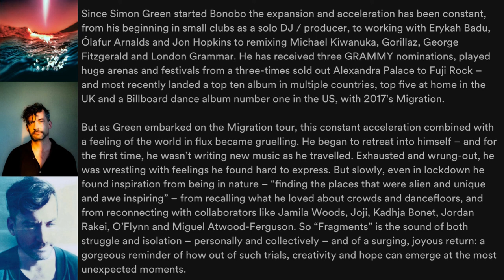Bonobo - Black Sands Remixed (Full Album)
Black Sands Remixed gathers together a group of like-minded musicians and producers to interpret this classic album. Most of the material here has never been heard before (versions of a couple of the pieces were used as part of Ninja’s 20th anniversary XX campaign) and has been gathered with assistance from renowned DJ and label-head Alexander Nut. Recent Brainfeeder-signing Lapalux kicks things off with a meticulous, sensuous re-work of “Prelude.” Banks fills “The Keeper” with spooky atmospherics. Cosmin TRG re-imagines “Kiara” as delicate heartbeat-house. Floating Points spaces “Eyesdown” out and adds to the groove, while ARP101 (better known as D&B producer Alix Perez) gives the tune an electronic re-lick and DELS adds heartfelt lyricism to the original. Later in the record, Machinedrum turns the same tune into hyperactive percussion and echoed loops of sound. FaltyDL shows a subtle, understated exercise in rhythm and atmosphere for his re-work of “All In Forms.” Mark Pritchard lets in the air on “Stay The Same,” to create delicate, dub-soul. Mike Slott fiddles with the pitching on “All In Forms” to create robot emotion. Blue Daisy cuts up and plays with Andreya Triana’s vocals until “Stay The Same” really is “Not Quite The Same.” Duke Dumont finishes the record with an incredible use of ambience and orchestral build on his ‘reconstruction’ of “Black Sands”. Bonobo himself makes two contributions. “Ghost Ship” (originally given away to promote the XX celebrations) reminds the world of Si Green’s obvious talents, combining as it does a classic Motown shuffle with lashings of wobbling bass. “Brace Brace” is, quite simply, beautiful, showcasing once again his grasp of instrumentation and tone.

Tracklist:
[00:00] 1. Prelude (Lapalux's Finger On The Tape Remix)
[04:20] 2. The Keeper (Banks Remix)
[10:30] 3. Kiara (Cosmin TRG Remix)
[15:36] 4. Eyesdown (Floating Points Remix)
[21:39] 5. Eyesdown (ARP 101 Remix)
[25:32] 6. Eyesdown
[31:01] 7. All In Forms (FaltyDL Remix)
[38:36] 8. Ghost Ship
[42:38] 9. Stay The Same (Mark Pritchard Remix)
[47:49] 10. Eyesdown (Machinedrum Remix)
[51:24] 11. All In Forms (Mike Slott Remix)
[56:50] 12. Stay The Same (Blue Daisy Not Quite The Same Remix)
[01:02:11] 13. Brace Brace
[01:09:15] 14. Black Sands (Duke Dumont's Grains Of Sand Remix)